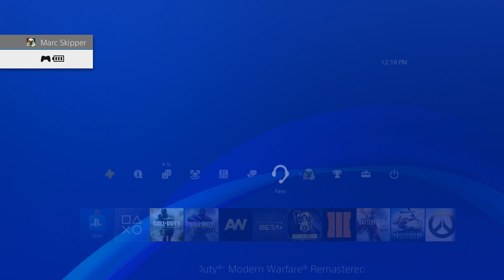Moderen Warfare Remastered RTC #30